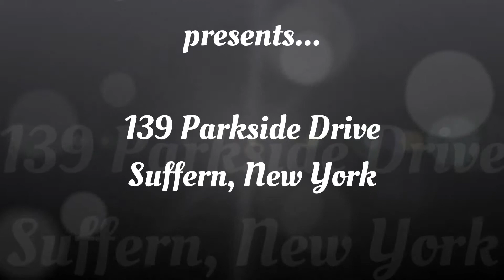139 Parkside Drive, Suffern! ...The Anthony G Team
The Anthony G Team presents... 139 Parkside Drive in Suffern!